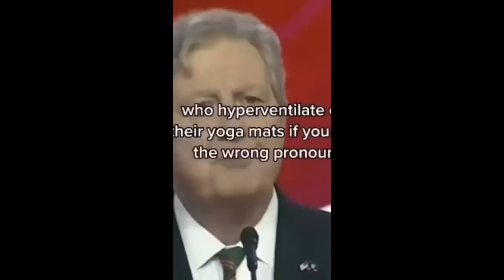DONALD TRUMP IS LOVED BY AFRICANS MORE THAN BARACK OBAMA & KAMALA HARRIS|HERE IS WHY TRUMP IS LOVE